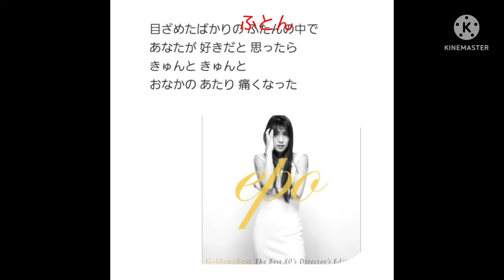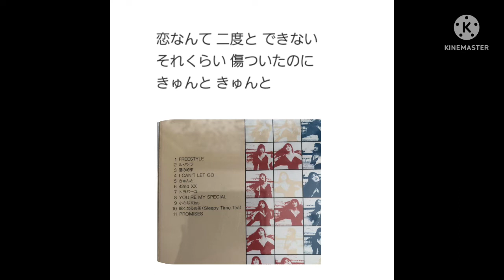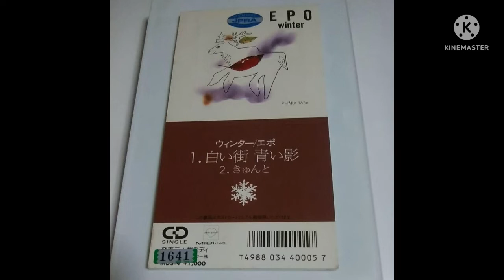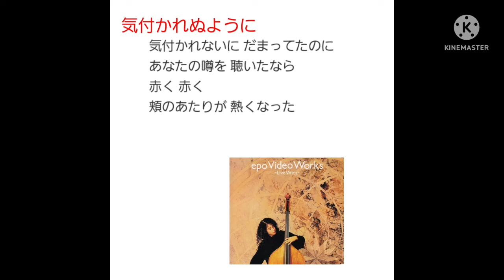EPO きゅんと 歌唱🎤満70歳カバー